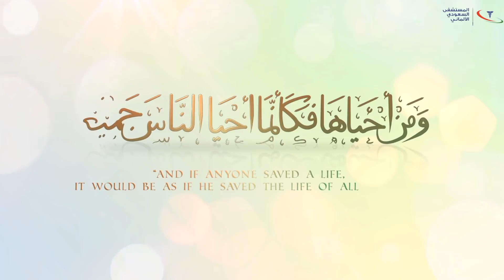Saudi German Hospital Group, True Stories, Saving Lives, Emergency Dep, Dr.Youssef Abboud.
SAUDI GERMAN HOSPITALS – UAE is one of the largest private hospitals group in United Arab Emirates by a number of hospital beds and number of operating hospitals. It is a part of Saudi German Hospitals Group, a major healthcare player in MENA (Middle East & North Africa) region. The group is a multi-functional Healthcare company & functions as a Healthcare developer. With an array of more than 30 years’ experience in Healthcare industry the SGH Group of Hospitals function with a unique spiritual vision which is derived from the Holy Quran “AND IF ANY ONE SAVED A LIFE, IT WOULD BE AS IF HE SAVED ALL OF MANKIND” (Al Maidah, Verse 32).